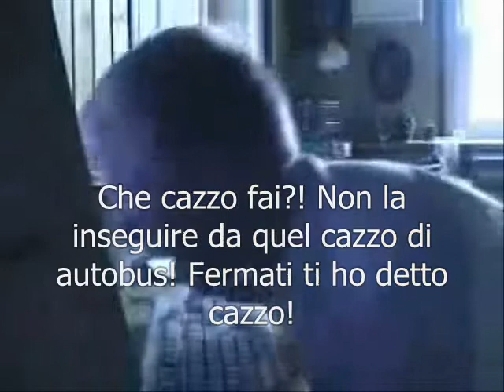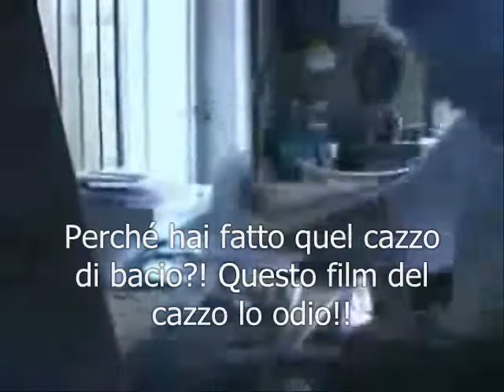Tedesco arrabbiato con il film "Tutti pazzi per amore"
Ho creato questo video con il tedesco che si arrabbia con il film "Tutti pazzi per amore". Ho scelto questo film perché a me mi fa schifo, così per renderlo veramente divertente ho fatto questa modifica con Movie Maker. Commentate :)